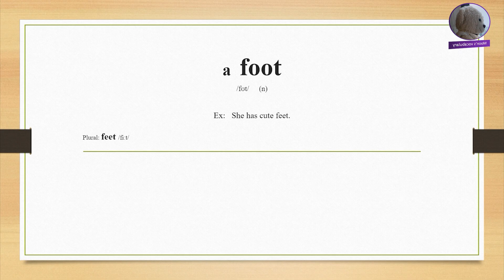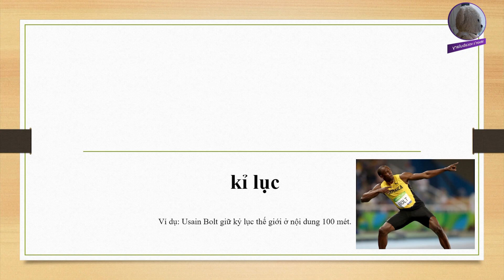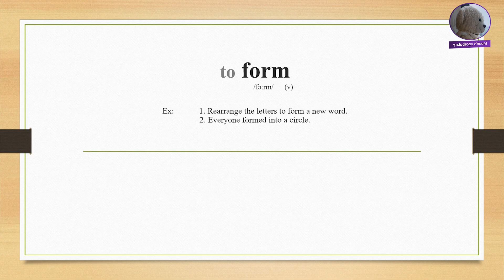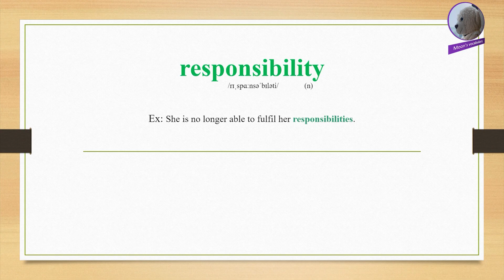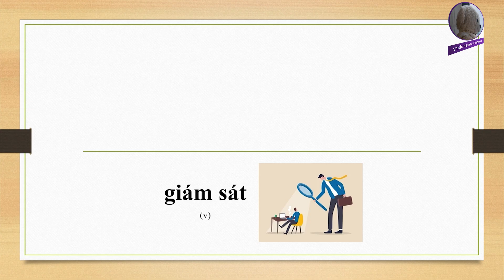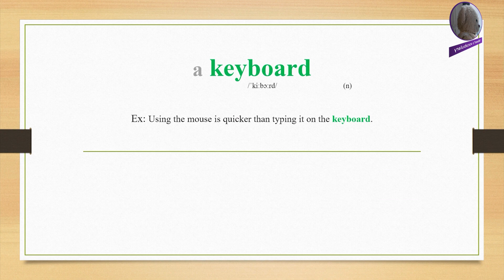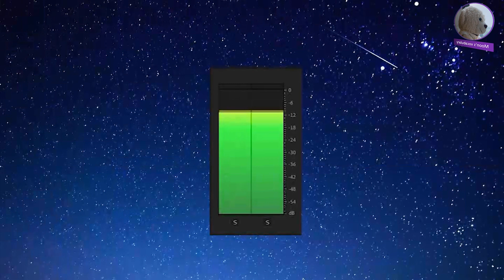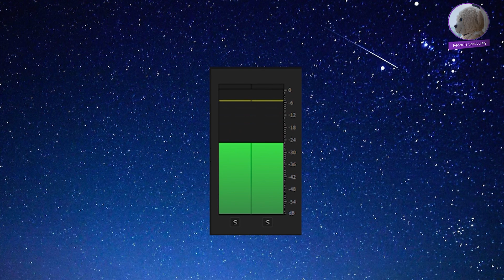Khóa học hấp thụ từ vựng tiếng Anh - Ngày 284